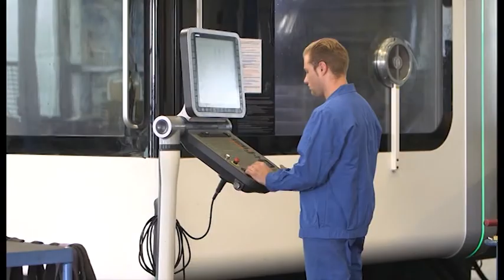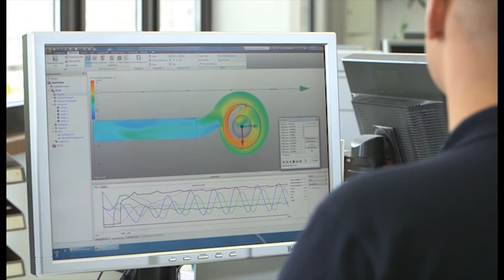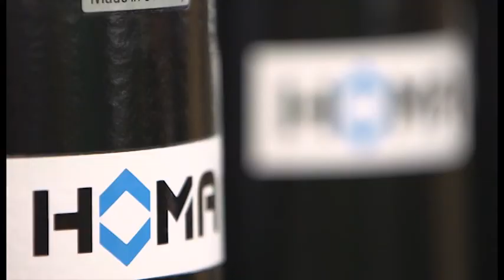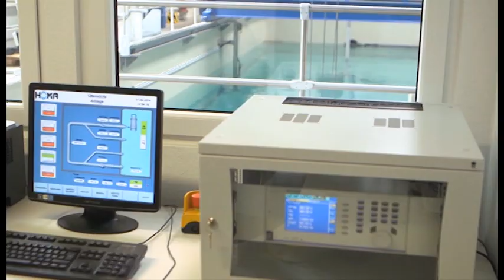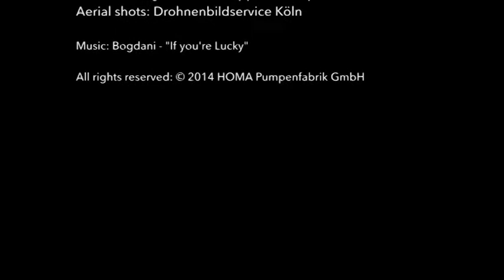We are HOMA Pumps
For over 70 years, HOMA submersible pumps have been serving the needs of municipal and industrial wastewater customers throughout the world. HOMA began as a submersible motor manufacturer and expanded into full pump production in the 1960’s. This evolution has provided end users with fully integrated and optimized products that are designed as one specific purpose, fully integrated system, rather than as a combination of two separately designed products. This integrated design and manufacturing capability is one of the key reasons why the HOMA name stands for quality, reliability and economy.